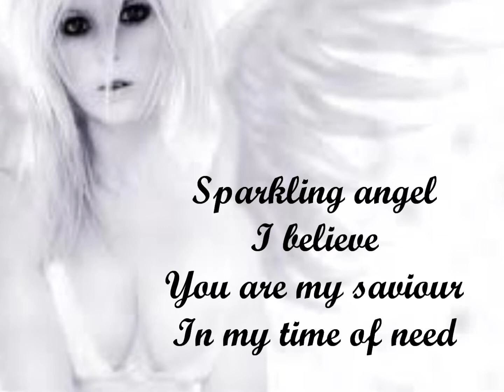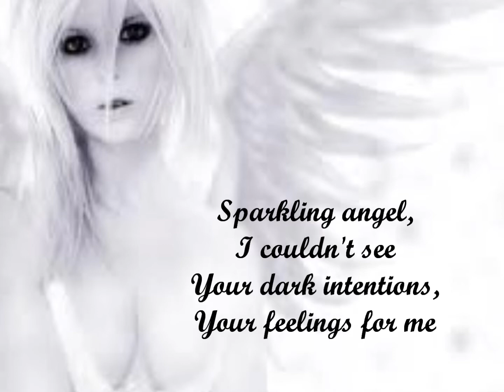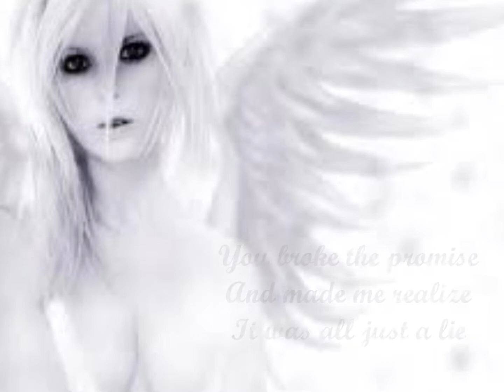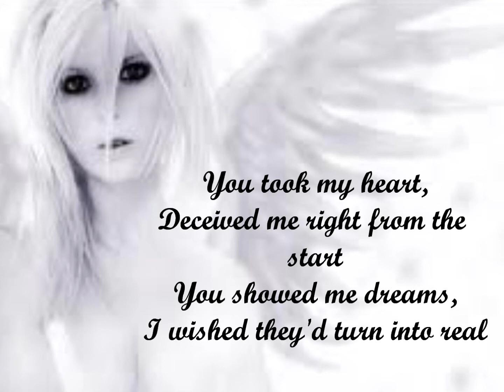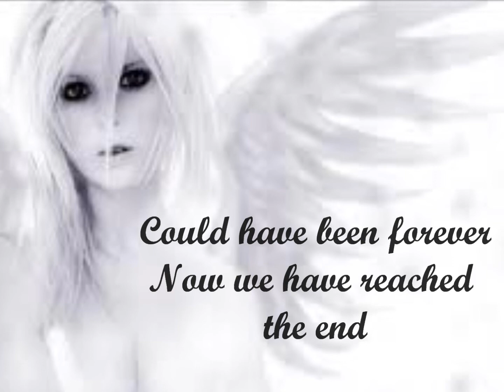within temptation angels with lyrics